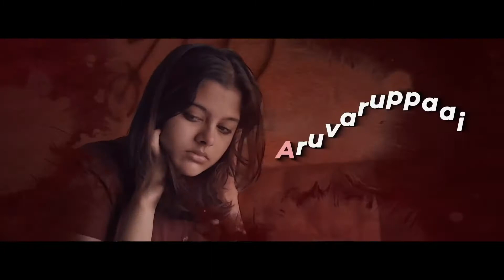I Hate You - I Love You | Whatsapp Status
I Hate You - I Love You |SoundTrack | Whatsapp Status

Composed by RH Vikram & Gowtham
Whistle - Singer Karthik
Flute - Lalit Talluri
Violin - Sayee Rakshith
Guitars - Abinandan R
Bass - Shallu
Vocals - Manoj
Mixed by Aswin George